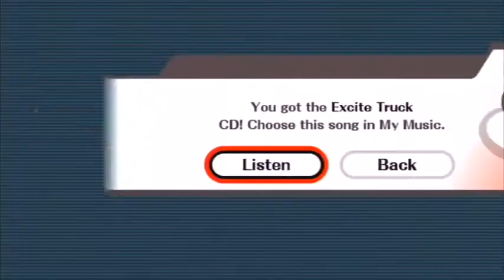Super Smash Bros Brawl Stadium Fox